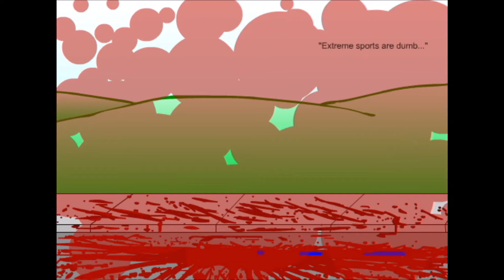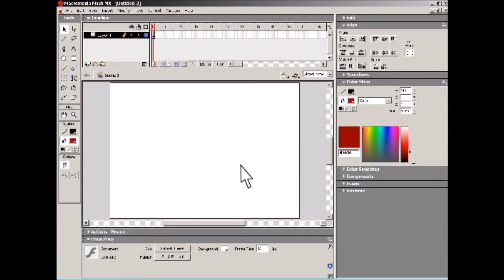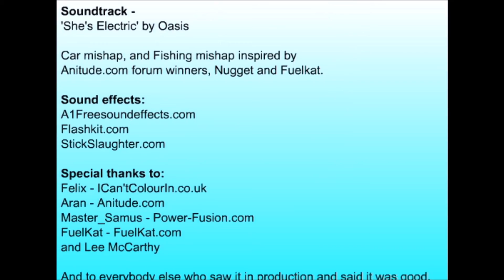Assorted Mishaps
This movie was made by Thuri.

Some good lessons can be learned from watching this collection of short mishaps. Some more amazing animation from Thuri; keep an eye on this guy, his movies just keep getting better, and more crazy!